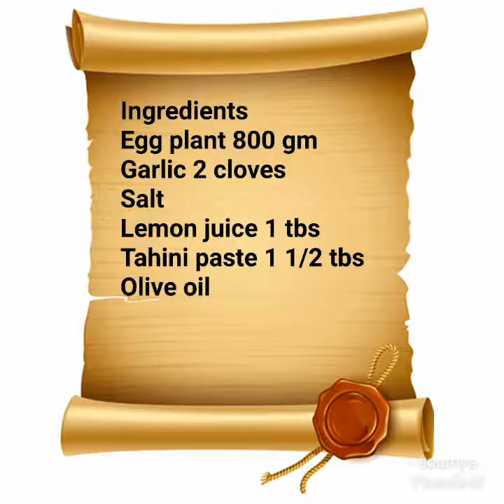വഴുതനങ്ങ വച്ച് ഇങ്ങനെയും ചെയ്യാം/Baba ganoush/Lebanese appetizer/Dip for kubbus pita bread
Babaganoush
Ingredients
Egg plant 800 gm
Garlic 2 cloves
Salt
Lemon juice 1 tbs
Tahini paste 1 1/2 tbs
Olive oil